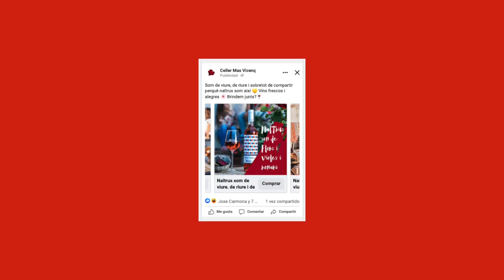Campaña de branding para bodega de Tarragona | Olalon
Una campaña 100% tarraconense para Mas Vicenç.

Se buscaba una campaña de branding potente para conectar con el público del Camp de Tarragona y abanderar los vinos de Mas Vicenç como icono del sentimiento de pertenencia tarraconense.

Para convertir una marca de vinos en parte de la cultura popular buscamos iconos más típicamente tarraconenses: los calçots, los castells, la catedral de Tarragona y, cómo no, el naltrus.

Naltrus somos así, el claim de la campaña, es la expresión dialectal coloquial se utiliza de forma genérica en todo el campo de Tarragona y que es señal inequívoca de pertenencia.

Una difusión omnicanal que combinaba acciones offline, mupis en puntos clave de la ciudad, radio y spot en los cines, con acciones online, publicidad display en redes y medios digitales, y un pack específico de campaña en tienda online.

¿El resultado? Que poco a poco, en el Camp de Tarragona, ya no se pida una copa de vino, sino una copa de Terrat, de Noche de Luna o de Flores y Violes.